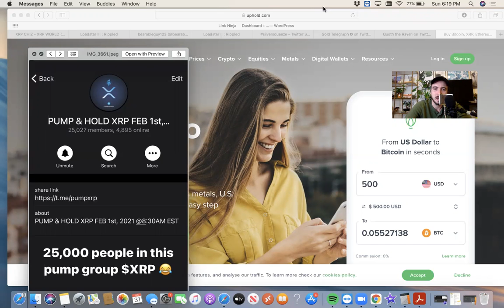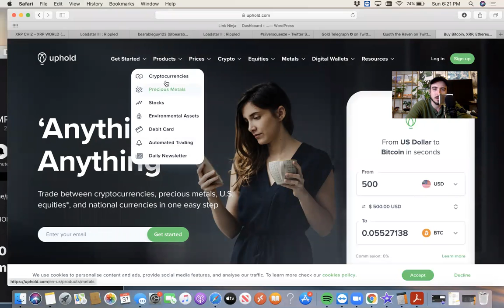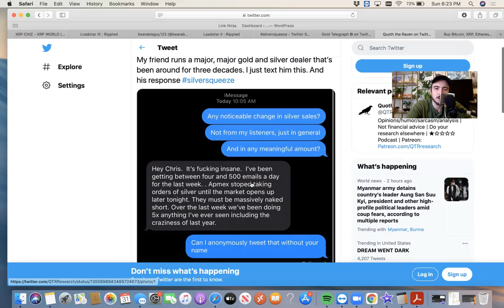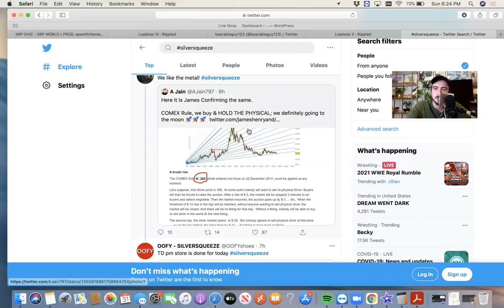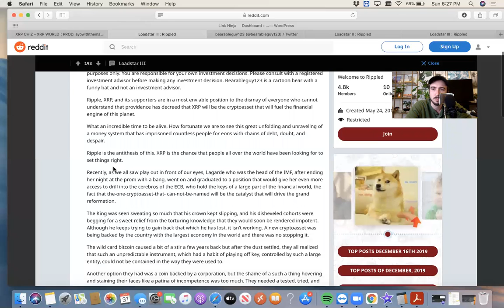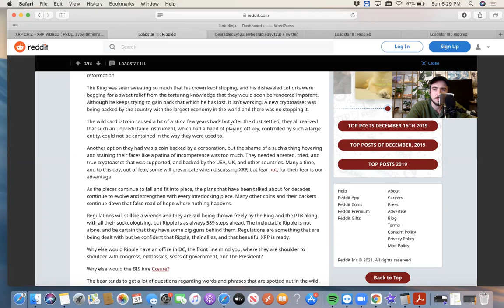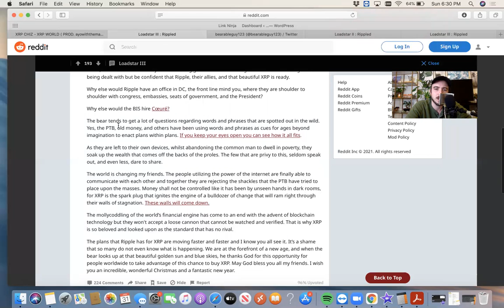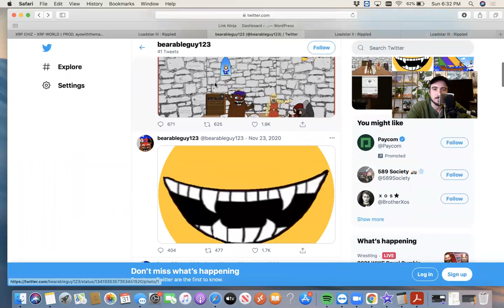Who is Bearableguy123? SILVER SQUEEZE - XRP PUMP FEB 1!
XRP DAILY UPDATES :)